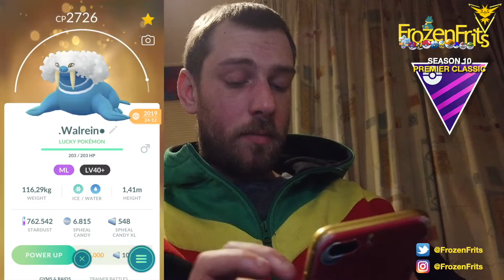Walrein In The Master League Premier Classic - Pokémon Go Battle League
Today We Are Going To Check Out Walrein In The Master League Premier Classic. So We Are Going To Take A Look How That Will Go.
Garchomp With Mud Shot, Outrage, Sand Tomb
Togekiss With Charm, Ancient Power, Flamethrower
Walrein With Powder Snow, Earthquake, Icicle Spear

Follow Me Also On Instagram For Short Videos And AR Shots